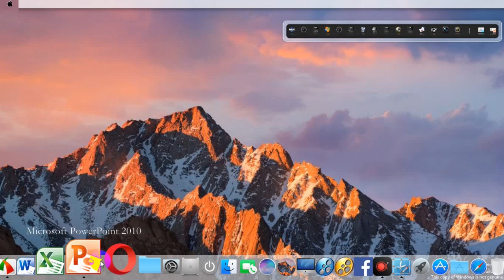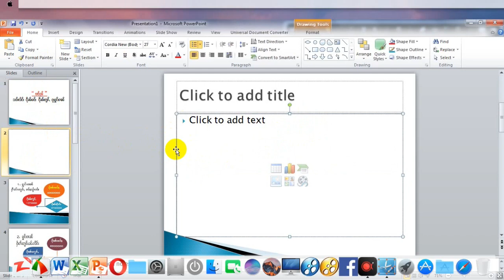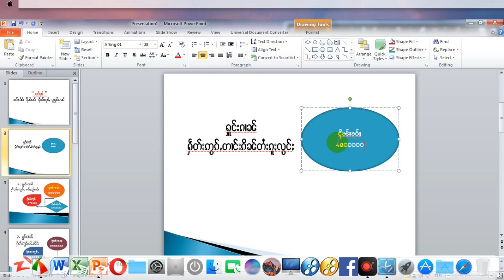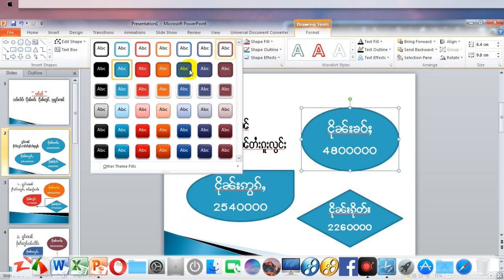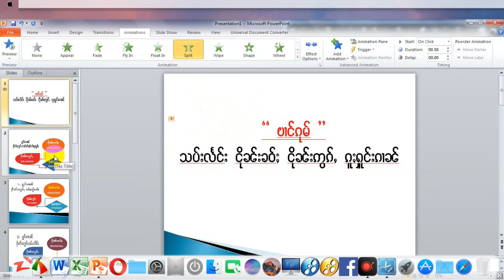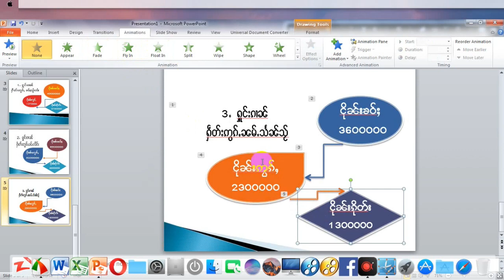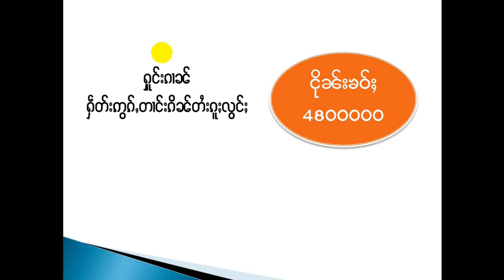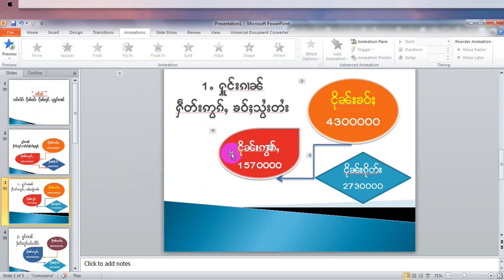လႆၢးႁၢင်ႈႁႅၼ်းေၶႃႈမုၼ်း မူိဝ်ႈေတၵႂႃႇတၢၼ်ႈၶႆႈ တီႈၼႂ်း Power Point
လꨯꨤးꨟꨤင္ꨳꨟꨰꨓ္းေꨁꨣꨳမုꨓ္း မူိဝ္ꨳေတꨀꨮꨣꨲတꨤꨓ္ꨳꨁꨯꨳ တီꨳꨓꨮ္း Power Point